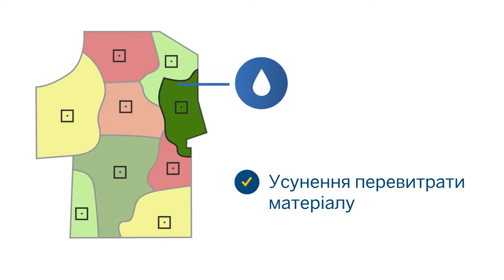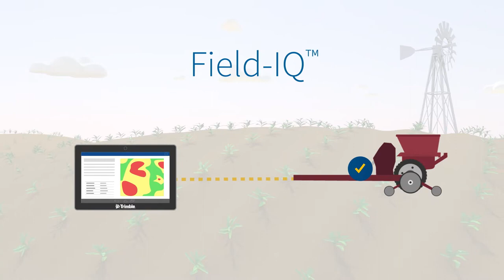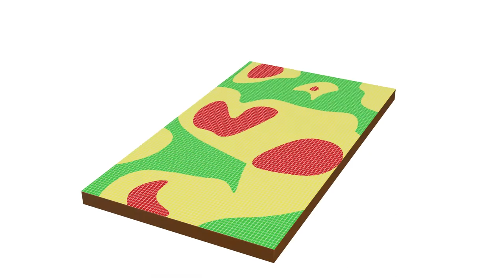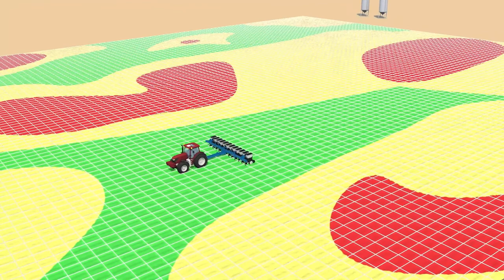Внесення матеріалів та управління сільгосподарською технікою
Підвищуйте врожайність, уникайте надмірного внесення та скорочуйте вартість матеріалів за допомогою наших передових систем керування нормою та внесенням, у тому числі систем керування клапанами потоку насіння/матеріалів, точковим обприскуванням та змінною нормою внесення та посекційним відключенням.